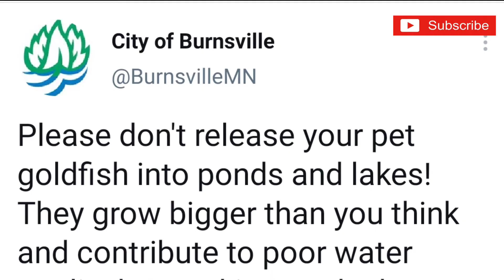அமெரிக்காவை தாக்கும் தங்கமீன்கள்😱 | most dangerous goldfish | interesting goldfish facts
City officials in Burnsville, Minnesota, have appealed for people not to release goldfish into public lakes | most dangerous goldfish | interesting goldfish facts | அமெரிக்காவை தாக்கும் தங்கமீன்கள் | தங்க மீன்களை ஏரி, குளங்களில் விட வேண்டாம்: அமெரிக்க அதிகாரிகள் வேண்டுகோள்

Let's know interesting animals information.
The main purpose of this page is to make people aware of all of the following.
# Creatures are so important to human life.
# New information about creatures we do not yet know.
    # Current status of each animal.
# Problems that man faces when an organism becomes extinct.
# Incidents against animals in history.
# What should we do to protect the creatures?
Laws were enacted to protect animals.

Personal Instagram! Username: sk_saran